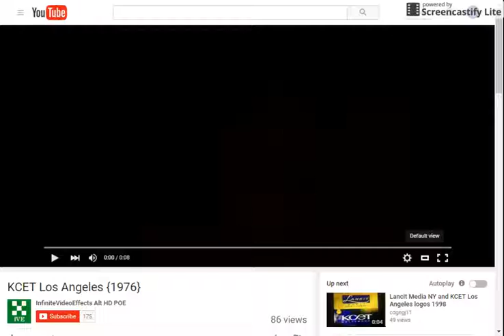KCET Los Angels (1976) Logo